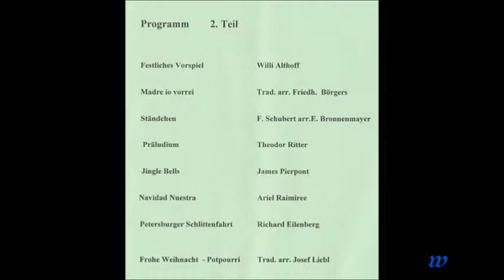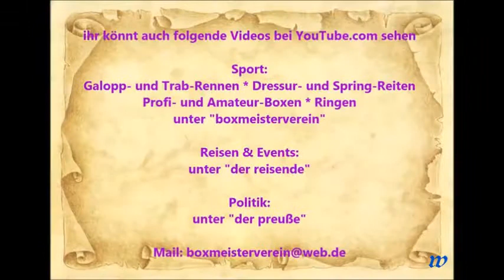145 * Der Sportler * Mandolinen-Orchester * Gut Klang * Navidad Nuestra * 14.12.2014